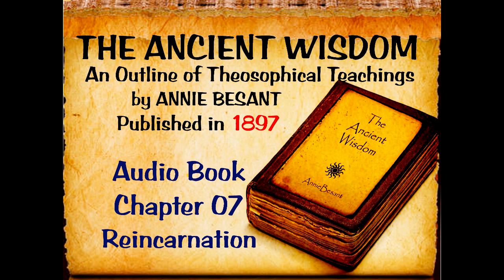Ancient Wisdom| Secret Wisdom| Hidden Wisdom| True Ancient Wisdom| (Clear Explanation)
In this channel, we try to explore hidden wisdom existed in the ancient world. Most of the unbelievable ancient creations and knowledge are still wonders to the present world. So, this effort is to refer some written materials older more than hundred years and present you as audio books.  As the first ancient book we will bring "THE ANCIENT WISDOM", (The unity underlying all religions) An Outline of Theosophical Teachings by the author, ANNIE BESANT, Published in 1897. This book is intended to place in the hands of the general reader an epitome of theosophical teachings, sufficiently plain to serve the elementary student, and sufficiently full to lay a sound foundation for further knowledge. It is hoped that it may serve as an introduction to the profounder works of H. P. Blavatsky, and be a convenient stepping-stone to their study. Those who have learned a little of the Ancient Wisdom know the illumination, the peace, the joy, the strength, its lessons have brought into their lives. That this book may win some to con its teachings, and to prove for themselves their value, is the prayer with which it is sent forth into the world. This book will explore you the secret wisdom on The Physical Plane, The Astral Plane, Kamaloka, The Mental Plane, Devachan, The Buddhic and Nirvanic Planes, Reincarnation, Karma, The Law of Sacrifice, Man's Ascent, Building a Kosmos. Right thought is necessary to right conduct, right understanding to right living, and the Divine Wisdom — whether called by its ancient Sanskrit name of Brahma Vidya, or its modern Greek name of Theosophia, Theosophy — comes to the world as at once an adequate philosophy and an all-embracing religion and ethic. It was once said of the Christian Scriptures by a devotee that they contained shallows in which a child could wade and depths in which a giant must swim. A similar statement might be made of Theosophy, for some of its teachings are so simple and so practical that any person of average intelligence can understand and follow them, while others are so lofty, so profound, that the ablest strains his intellect to contain them and sinks exhausted in the effort.In the present volume an attempt will be made to place Theosophy before the reader simply and clearly, in a way which shall convey its general principles and truths as forming a coherent conception of the universe, and shall give such detail as is necessary for the understanding of their relations to each other. An elementary text-book cannot pretend to give the fullness of knowledge that may be obtained from abstruse works, but it should leave the student with clear fundamental ideas on his subject, with much indeed to add by future study but with little to unlearn. Into the outline given by such a book the student should be able to paint the details of further research.

my Channel

# Ancient Wisdom
# Secret Wisdom
# Hidden Wisdom